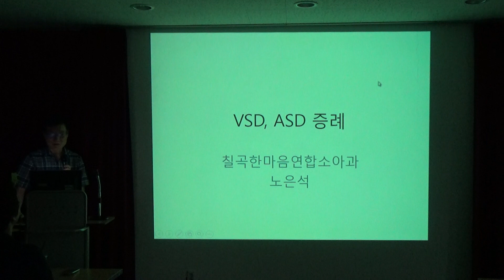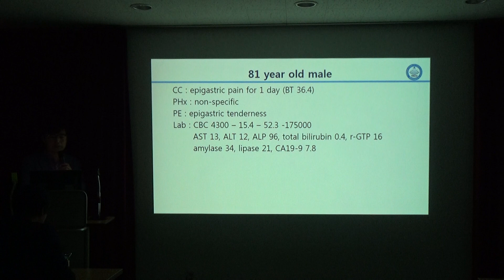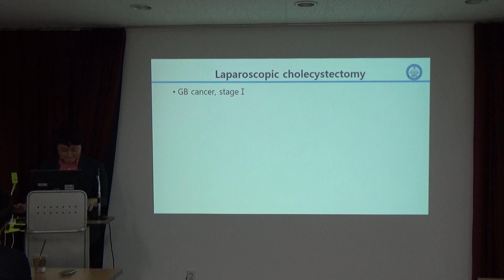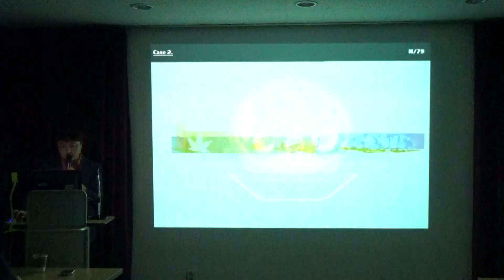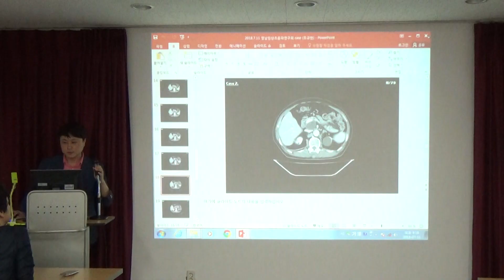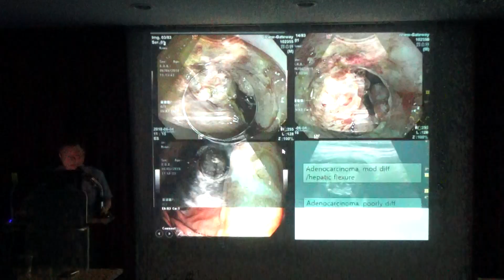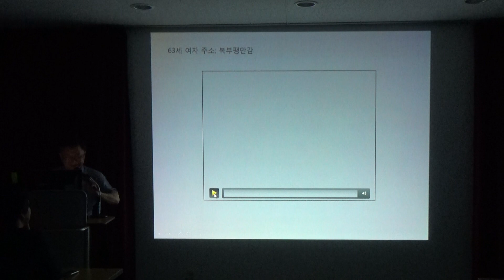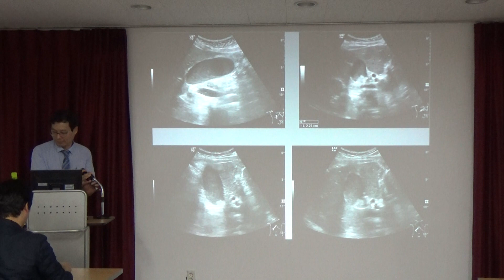2018.7.11 영임초 강좌(4)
증례 토의